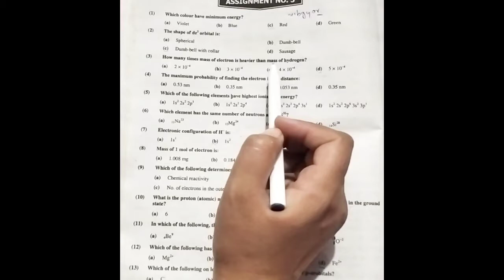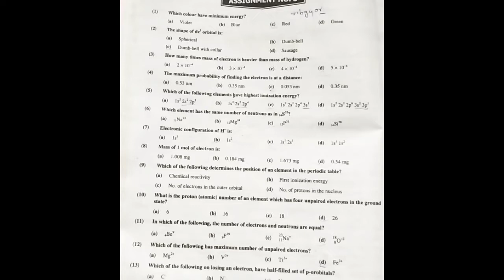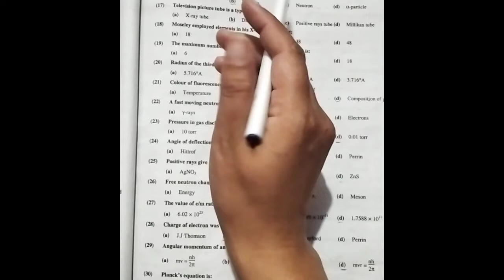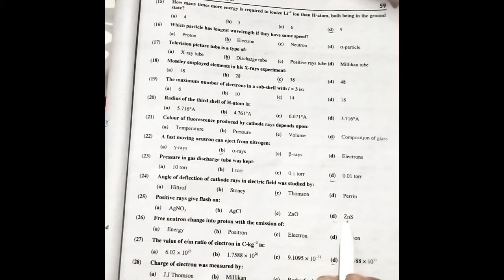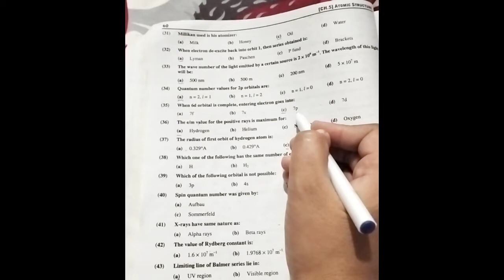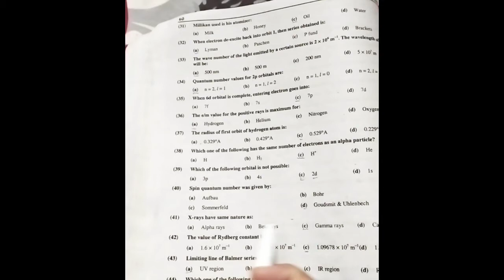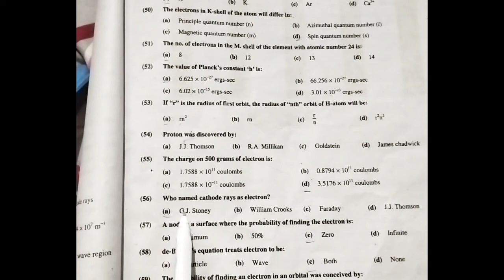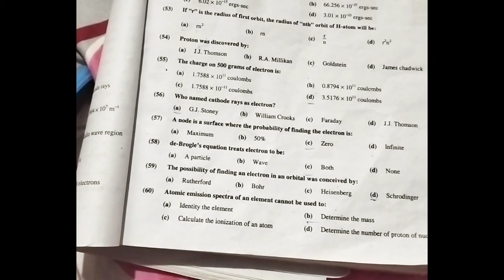Most repeated mcqs of MDCAT chemistry chapter 5(atomic structure) Punjab board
Important mcqs of chapter 5(atomic structure) 11th class chemistry Punjab board